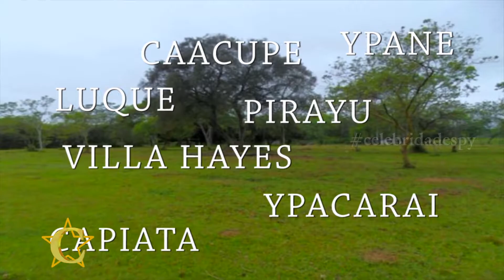RAMON SILVA EN CELEBRIDADES! PARTE 2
CELEB PGM 05 BLOQUE 2